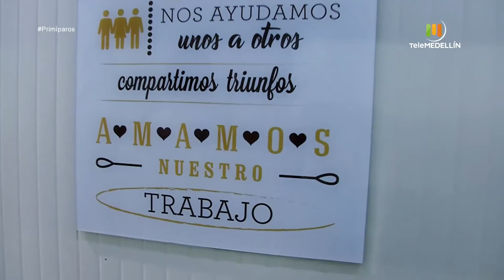¿Te le medirías a ser PANADERO? [Primíparos] Telemedellín